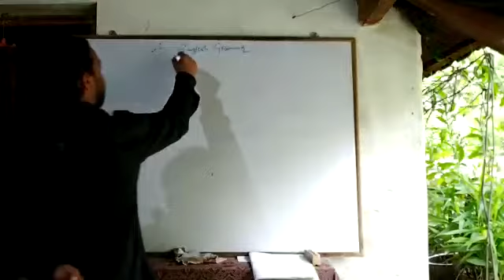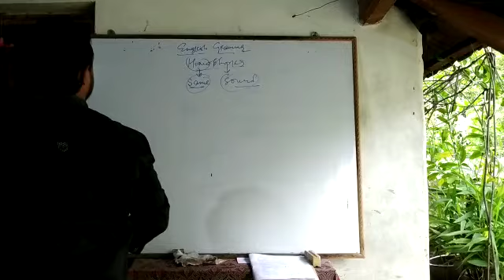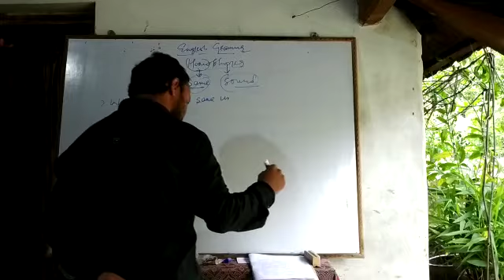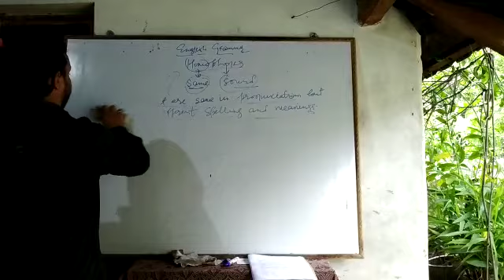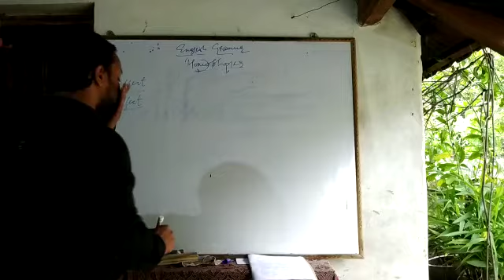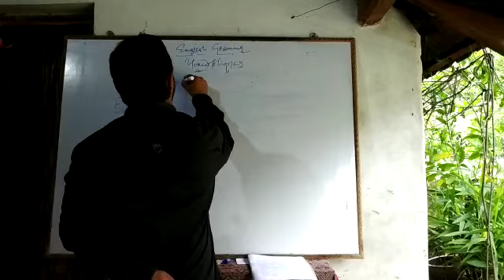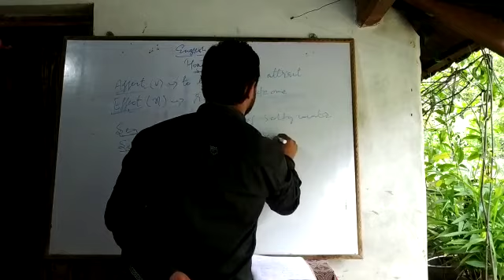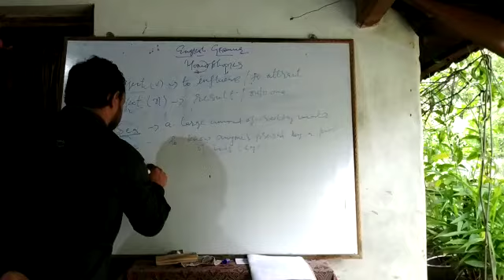Mayank Sir's ENGLISH GRAMMAR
Homophones